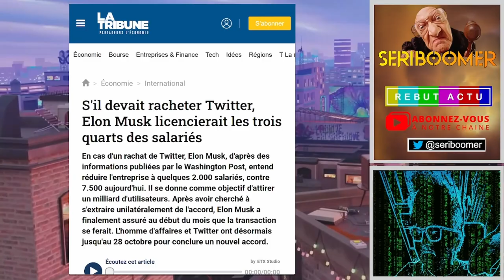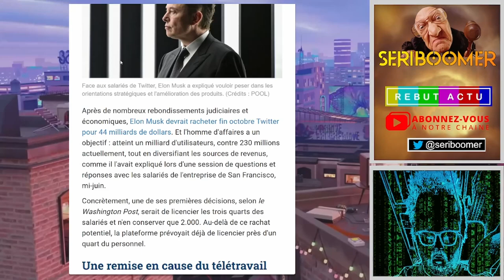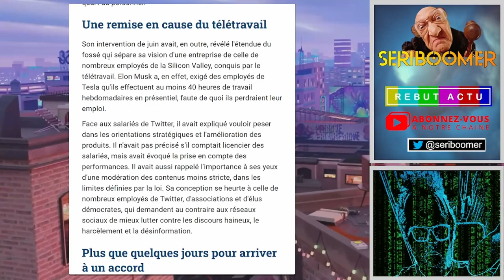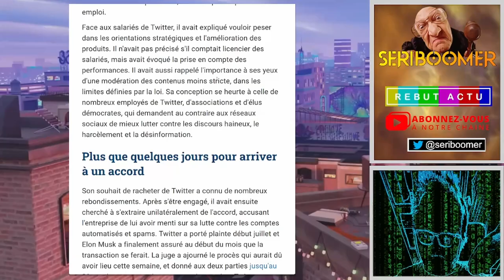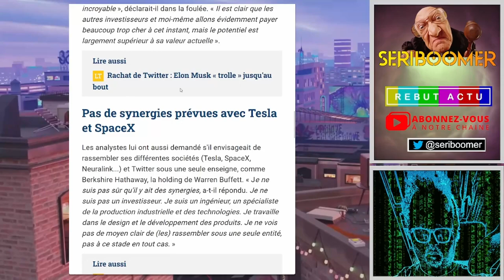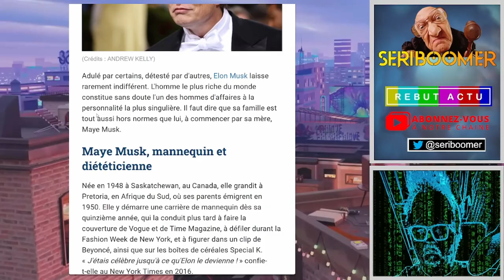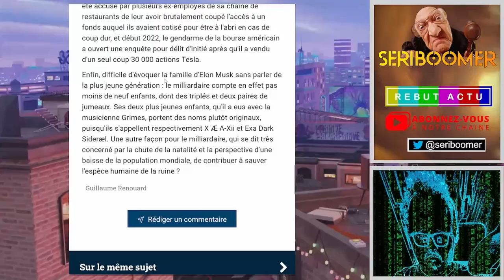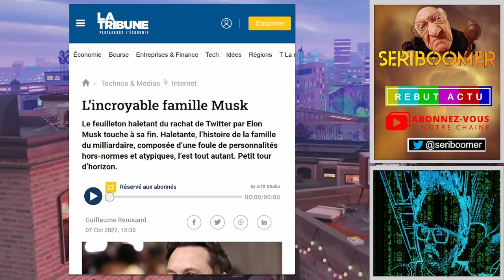ELON MUSK MET LA MAIN SUR TWITTER ET FOU DEHORS LES TROIS QUARTS DES SALARIÉS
Elon Musk se fait plaisir et achète Twitter pour la coquette somme de 44 milliards de dollars. Autant dire qu'il compte rentabiliser la bête. Première étape réduire la masse salariale de 7500 a 2000 personnes. Et cela ne sera qu'un début de la  transformation de Twitter en autre chose.